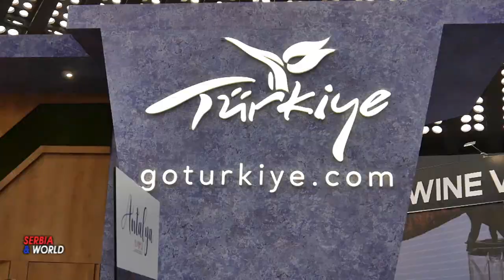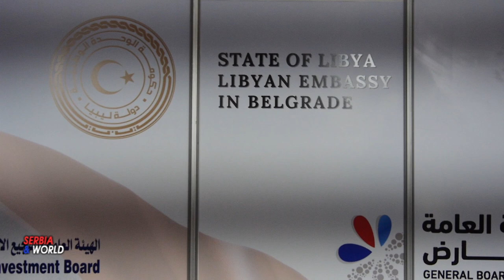AVANTURA POČINJE.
Na Beogradskom sajmu održan je 45. Međunarodni sajam turizma uz bogat izlagački program, predstavilo se preko 400 izlagača iz više od dvadeset i sedam,  zemalja sveta.  Zemlja partner ovogodišnjeg sajma turizma, bila je Grčka, a otvaranju manifestacije prisustvovala je Olga Kefalogiani ministarka turizma Republike Grčke koja je optimistično govorila o zajedničkoj viziji budućnosti  razvoja turizma. Prijateljstvo naša dva naroda ukorenjeno je u zajedničkoj istoriji, kulturnim vezama, borbi za slobodu i našim težnjama za sigurnu budućnost“, rekla je Olga Kefalogiani.
 Predsednik Srbije Aleksandar Vučić je svečano otvori ovogodišnji – Čedredeset peti . Međunarodni sajam turizma u Beogradu. Olga Kefalogiani ministarka turizma Republike Grčke je poželeo ministarki dobrodošlicu, kao i ostalima koji su prisustvali  otvaranju. - Radujemo se vašim dolaskom u našu zemlju. Uvek će vas dočekati veličanstvena dobrodošlica. Putnik vidi ono što vidi, a turista vidi ono što je došao da vidi. Govorio o srpskom turizmu i uspesima i budućim planovima razvoja srpskog turizma i saradnji Grčke i Srbije.
--Četredeset peti, Međunarodni sajam turizma.Pod sloganom „AVANTURA POČINJE OVDE!“ na Beogradskom sajmu koji je održan  od 22. do 25. februara 2024. godine je najznačajnija turistička manifestacija celog regiona jugoistočne Evrope. Na jednom mestu turistima pruža raznoliku ponudu za odmor, od etno-sela i banja u Srbiji i u regionu do egzotičnih destinacija, kao što su one u dalekoj Indoneziji, Kubi, na Sao Tome i Principe.-- Apsolutni hit  45. Međunarodni sajam turizma bila je Grčka, od prvog dana sajma interesovanje za ovom zemljom je bilo veliko. A to je i omiljena turistička destinacija Srpskih turista. U paviljonu Nacionalne turističke organizacije Grčke posetioce prestavljeni su izlagači iz čitave zemlje, veliki broj udruženja, kao i brojne turističke organizacije.U Grčkoj ima da se puno vidi, imamo jezera, reke, crkve iz vizantijskog perioda koje su Unesko monjumenti i veoma su bitni, može da se ide na rafting prilike za uživanje u omiljenim avanturističkim sportovima. Osim toga imamo vinarije, Mnoga ostrva i ostrvca, ponudiće vam mnogo izbora kada su u pitanju zaštićene uvale i plaže, jedinstveni pejzaži, osamljena mesta za opuštanje, zlatni pesak i izuzetna okruženja za savršen pogled na zalazak sunca, poput ostrva Santorini Ako posetite.  U Atinu svakako treba da se popnete na  jedinstvenu stenu Akropolja i vidite Partenon, hram Atine Nike, Propileje i spomenike Erehtejona. Ne propustite da posetite i Muzej Akropolja mi vam preporučujem da posetite Krit i svakako i ostrvo Krf.
Turska sa bogatim kulturnim i istorijskim nasleđem,I lepotom mediteranske obale, jedna je od omoljenih turističkih destinacija srpskih turista. Na raskrsnici Azije i Evrope, Turska predstavlja širok spektar mogućnosti i iskustava. Očaravajuće geografske karakteristike zemlje koja se prostire od srca Mediterana do Azijske stepe, nude odmor prikladan za sve vrste ukusa, od more-pesak-sunce turizma do gastronomskog turizma, i od održivog do turizma kulturne baštine.
---Nakon četvorogodišnje pauze, Indonezija je ponovo zauzela svoje mesto na Međunarodnom sajmu turizma u Beogradu, označavajući novi talas interesovanja za jačanje turističkih veza sa Srbijom. Kuala Lumpur i Bali su destinacija koje su sve pristupačnija i sve više tražena na ovim prostorima.
Na štandu Libije, zemlje sa kojom Srbija tradicionalno ima prijateljske odnose, ljubazni domaćini posetioce Sajma dočekivali su sa  bademovim mlekom i urmama.Crna Gora, a pogotovo Budva je omiljena turistička destinacija za Srpske turiste, gosti iz Srbije su na prvom mestu po broju dolazaka i ostvarenih noćenja u Crnoj Gori. Posetioci su na štandu uživali su pravoj mediteranskoj atmosveri uz karnevalske igre i plesove.
Sajam turizma je za posetioce već dugi niz godina omiljeni godišnji orijentir za odabir aranžmana i destinacija, kao i svega što turistički sector u region  i svetu ima da ponudi. Ekskluzivnih sajamskih cena i velikih popusta, ponude sa mnoštvom pogodnosti. Promocije popularnih kao i novih destinacija, ali i podsticanje ekonomske aktivnosti koje se odvijaju tokom sajamskih dana, reflektuju se potom na čitavu turističku godinu koja po pravilu biva obeležena aktuelnim Beogradskim, Sajmom turizma.